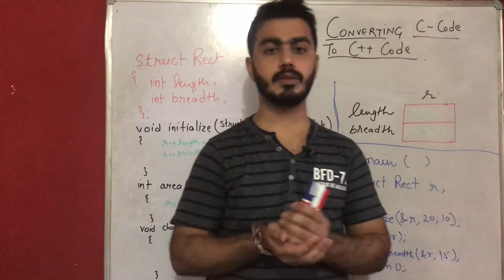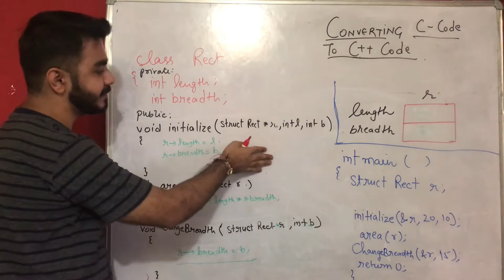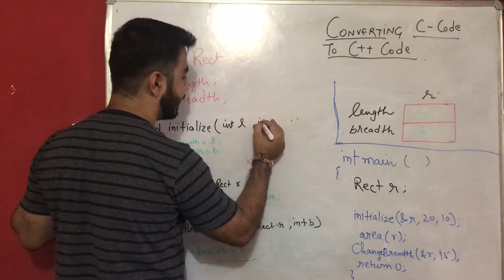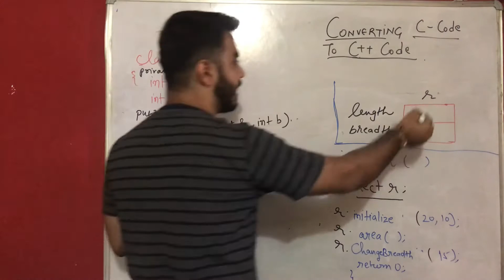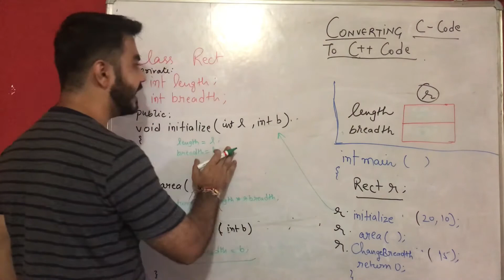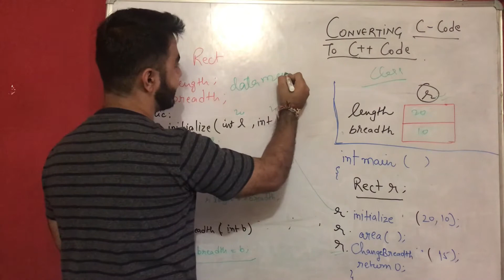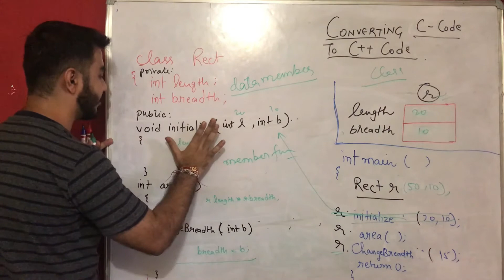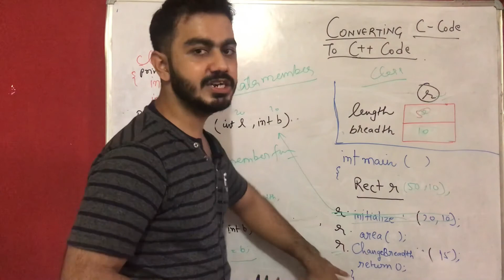C Structure to C++ CLASS || Data Structure Tools ||( HINDI )||EP-9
It describes about how to convert C Program Structure in C++ Class  and how can we return or access class using objects what is the way of using it and understanding it in interesting way and how it is implemented in memory as well as why it is an essential feature ...
By
Shashank Sukheja

About Course:
This course is related to data structure using C and C++ in detail.

About Content:
Master your basic concepts of Data Structure from Zero to Advance Level with no prior knowledge of Data Structure.

Credits
vectorstock
bensounds